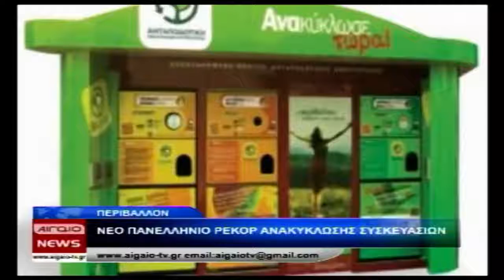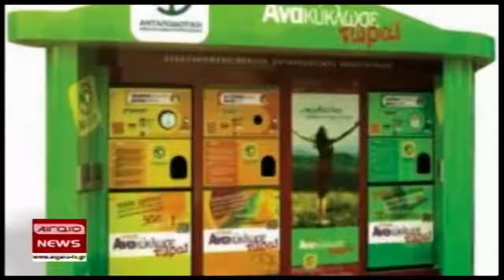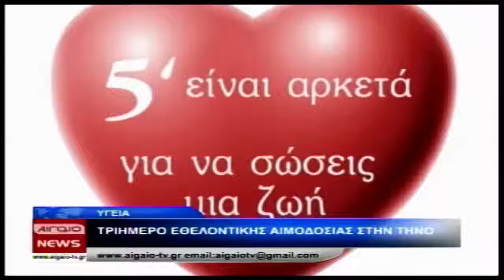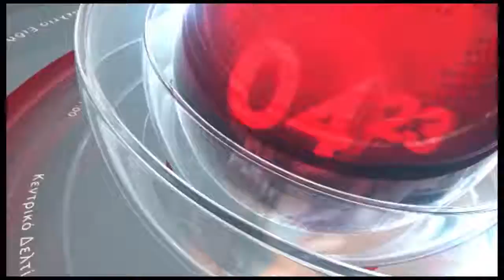08.01.2018 KENTRIKO DELTIO